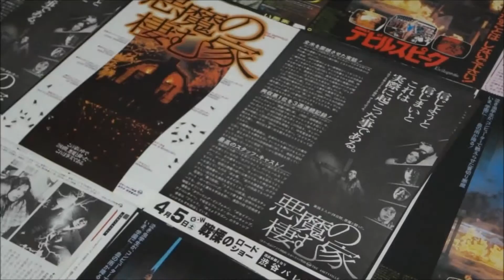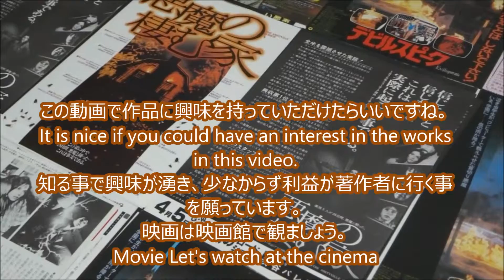悪魔の棲む家 (1980) 映画チラシ ジェームズ・ブローリン マーゴット・キダー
●悪魔の棲む家 1980 映画チラシ
1980年3月29日公開
ジョージ・ラッツ ジェームズ・ブローリン 石田太郎
キャシー・ラッツ マーゴット・キダー 寺田路恵
マット・ラッツ ミーノ・ペルス
デラニー神父 ロッド・スタイガー 宮川洋一
ボーレン神父 ドン・ストラウド 徳丸完
ライアン神父 マーレイ・ハミルトン
ナンシオ神父 ジョン・ラーチ
ジェフ マイケル・サックス 小島敏彦
キャロリン ヘレン・シェイヴァー 有馬瑞子
ヘレナ叔母さん アイリーン・デイリー 高村章子
巡査部長 ヴァル・エイヴリー
ジミー マーク・ヴァハニアン 石丸博也
検死官 ジェームズ・トールカン
 1日10万回再生